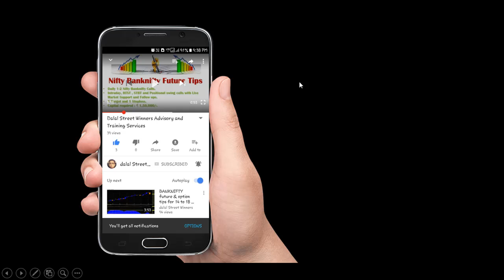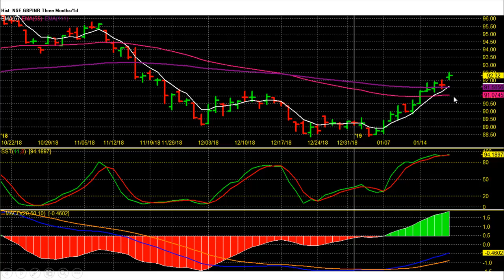Pound Rupee Weekly-hit 92.5 target now watch for next big move